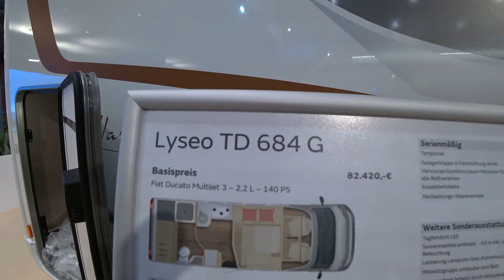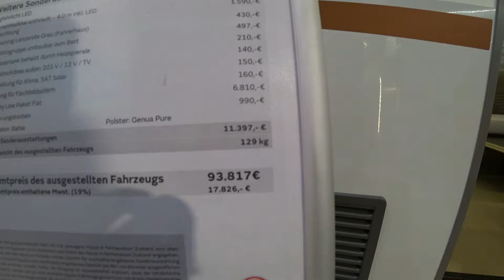Big space camper 2024 Burstner Lyseo 684